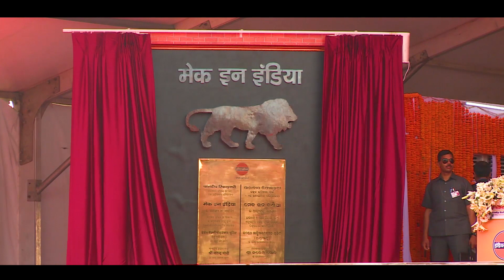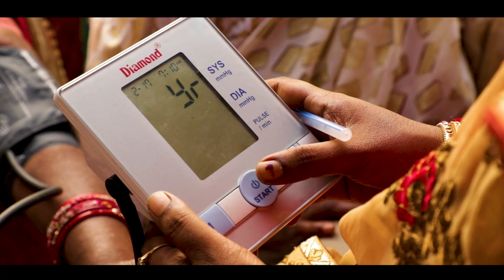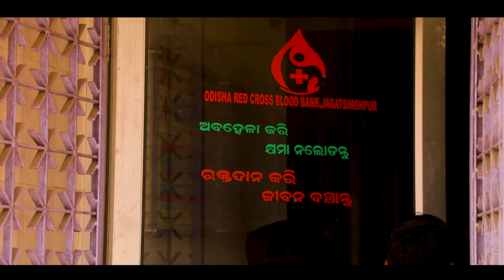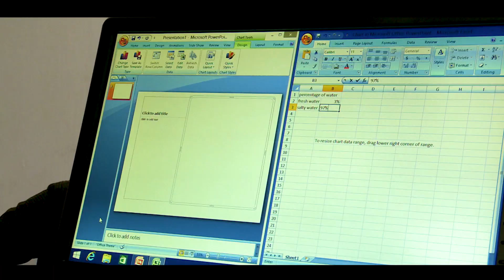CSR Film - Indian Oil Corporation Limited